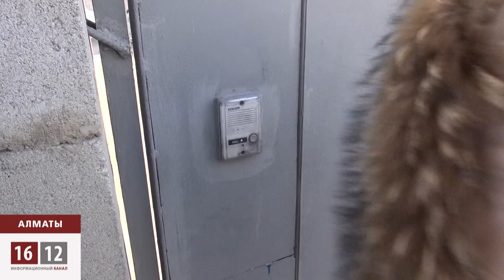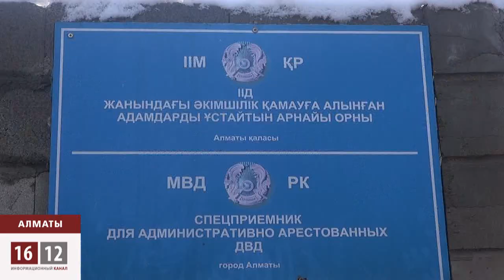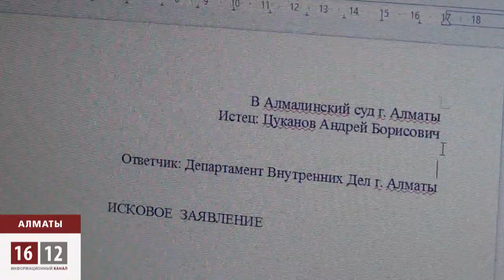Головная боль акима Есимова на свободе! / 1612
Андрей Цуканов составляет исковое заявление в суд. Хочет доказать, что карманные властям силовики творят в Казахстане правовой беспредел. В качестве возмещения морального вреда намерен потребовать 1 миллион тенге.